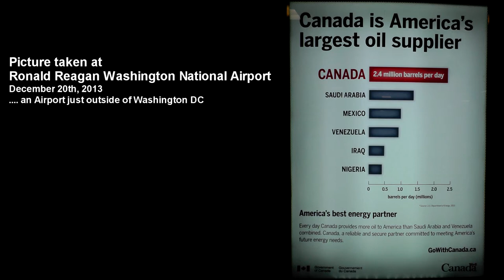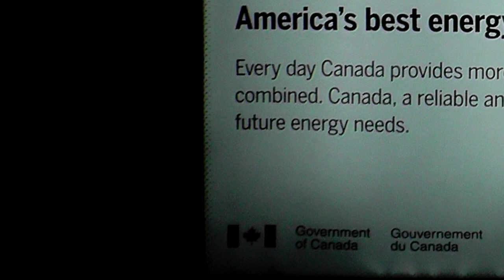Nirav Shah ( Reporter Questions & Concerned Citzen contacting Pubic Servant) Feb 3rd, 2014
New York health review is a secret in an enigma wrapped in propaganda, New York scientific community and it's constituency, deserves more!   Just like TAPP, industry views using "state secrets claims" as a means to push forward unpopular decisions on an unwilling populace.

The most important point to remember is that Dr. Shah says the review when completed will be open for peer review.  Not that Joe Martens will wait for this review to approve fracking (this is an important distinction).  The fact that Dr. Shah says the scientific community will be able to review his finding means either :

1) That Dr. Shah will not use his knowledge of the poisonous proprietary chemicals to generate the final report.

OR

2) Joe Martens gave him a very strict charter, and did not provide the list of proprietary chemicals.  In other words we might have a review generated by a person that has no idea of the chemicals used or their acute or chronic exposure symptoms.  If that is the case, IMHO, no wonder they want to keep it a secret.

After four rounds of hearings, hundreds of thousands of public comments, two governors and a pair of voluminous draft reports, New York's review of hydraulic fracturing is now taking place entirely behind closed doors. The Seneca Lake Pure Waters Association previously filed Freedom of Information Law (FOIL) requests in an effort to obtain the documents but Shah refused. As a result the group sued the state Department of Health, attempting to force the agency to release documents related to New York's review of hydrofracking, the much-debated technique used to free gas from underground shale formations. Hopefully the courts may finally force Andrew Cuomo to finally make a decision by requiring Shah to release his findings.